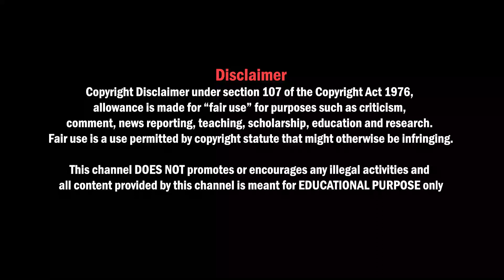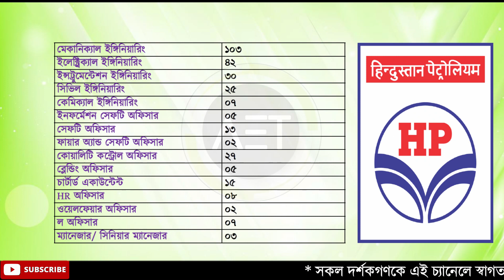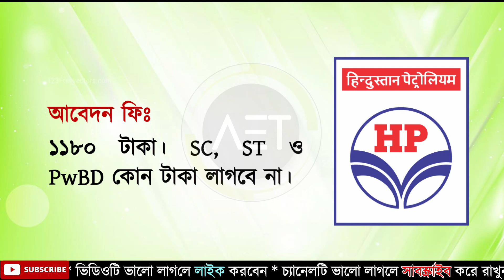HPCL Recruitment 2022 | হিন্দুস্থান পেট্রোলিয়াম কর্পোরেশন লিমিটেডে নিয়োগ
About this video:
Hindustan petroleum corporation limited recently publish a recruitment notice for various post. In this video the detail notice is discussed.
Related Keywords-
Hindustan petroleum corporation limited Recruitment 2022
govt job vacancy 2022 in west bengal
engineering jobs
engineering jobs world
engineering job interview
engineering job vacancy
engineering jobs in india
engineering job vacancy 2022
engineering job updates